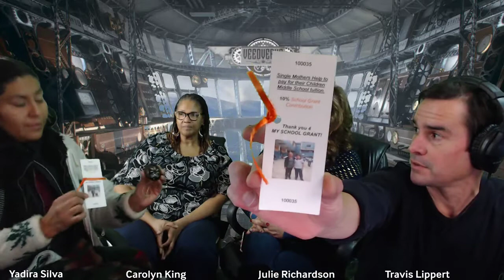Yadira Silva and Caroline King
12/13/2018 - LIVE from the Mighty Veedverks Airship with Yadira Silva and Carolyn King.

Hosts:  Travis Lippert and Julie Richardson from Veedverks.